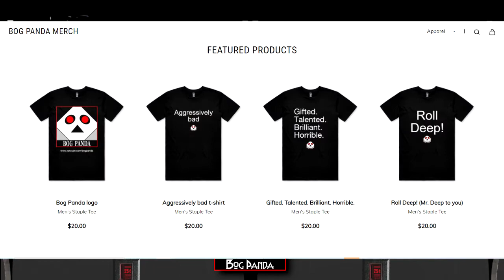If you have one of these, we would love to hear your thoughts on it #329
We briefly discuss the pros and cons of clone consoles.

Here is a good review of the Classiq 3 HD

Dr. Mike (@officialpagan) and Kelly (@kellythul)